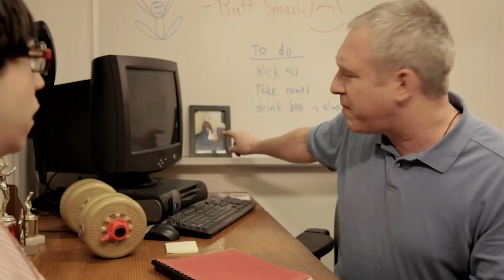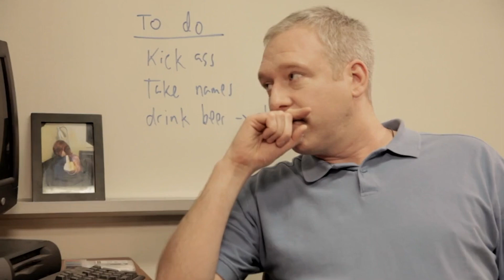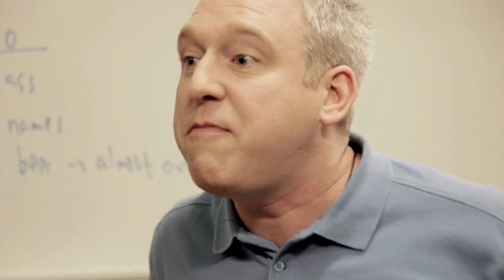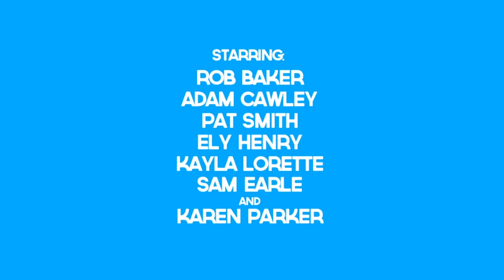Adam Crawley offers Hilarious Advice to a Student | Guidance S1 Ep1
Guidance is a comedy about three inept High School guidance counsellors, who make their students’ lives worse.

Inept guidance counsellors Bruce Templeton (Pat Smith), Davey Racine (Adam Cawley) and Steve Barnes (Rob Baker) are back as they woefully attempt to guide the students of Pine Ridge High through their last perilous teenage year in high school. Charlotte Hegele (Bomb Girls) joins on as teacher Beth Martin, to help keep Pine Ridge from closing down due to poor performance, while the guidance counsellors are charged with keeping the students free from distractions, so basically staying out of the kids’ way.